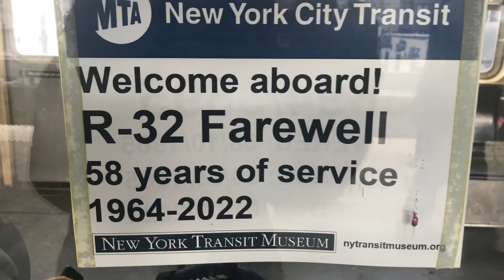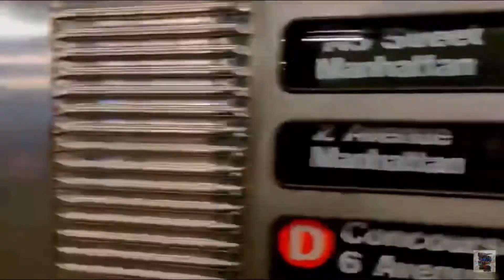R32 Tribute Video (Fixed!!!!)